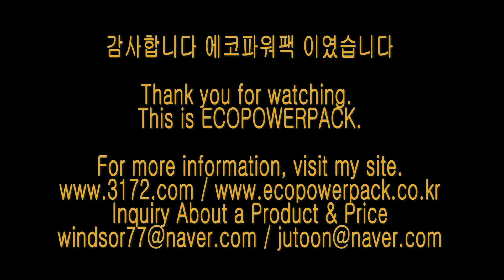BMW320D energy storage system 블랙박스보조배터리 에코파워팩